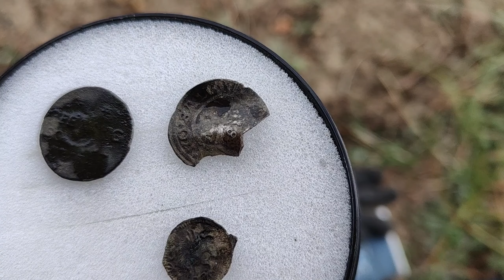Stare sreberka i hat trick Kasi! Poszukiwania z Areckim.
Masz ochotę postawić mi kawę?